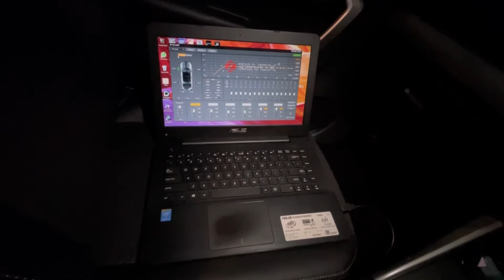TOYOTA RAIZE : PAKET HEMAT SEHARI JADI